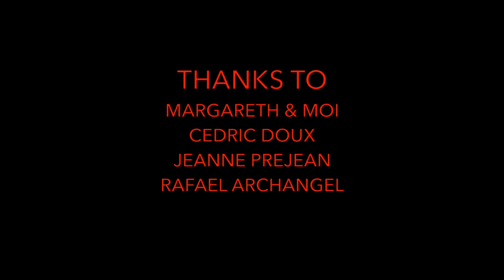Margareth & Moi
Backstage of a photoshoot with Margareth & Moi